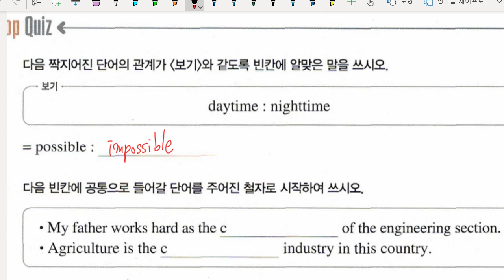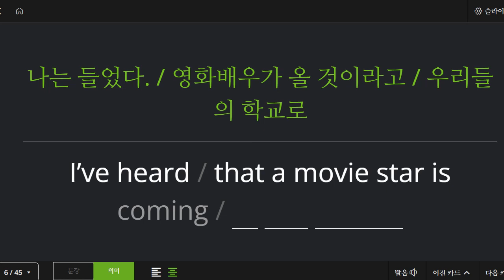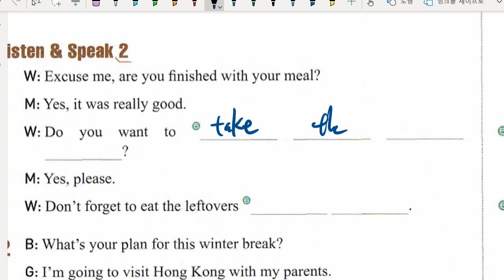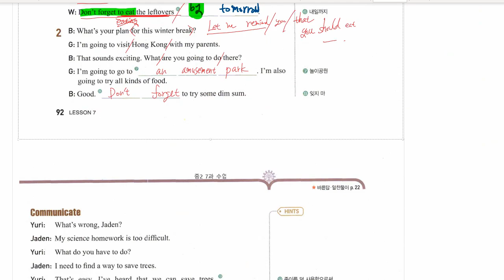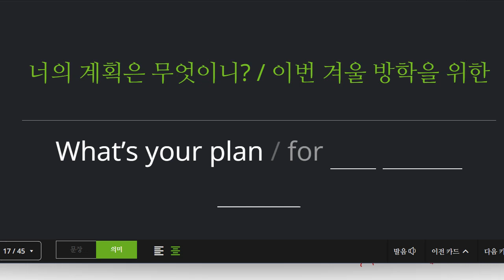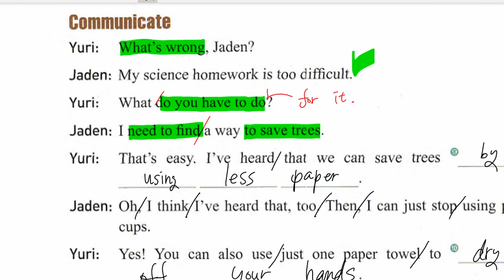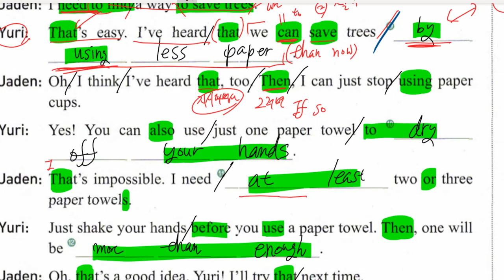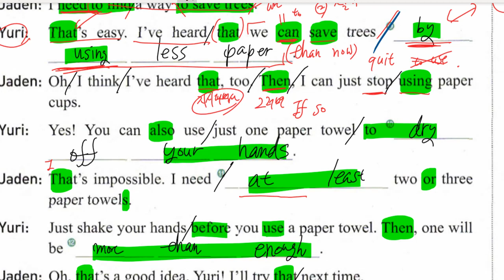중2 2022 11 08 구미중 도송중 미래엔 7과 내신대비